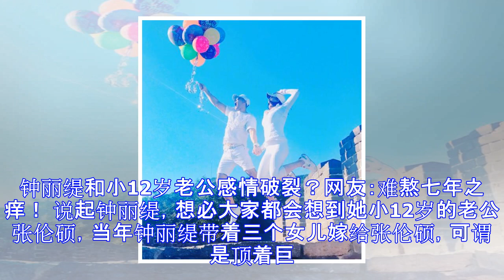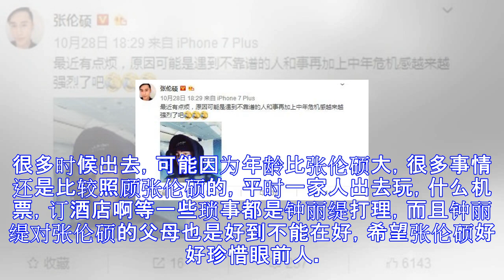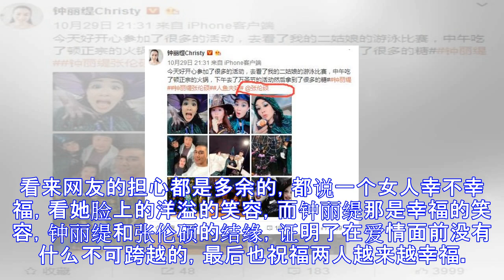钟丽缇和小12岁老公感情破裂？网友：难熬七年之痒！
钟丽缇和小12岁老公感情破裂？网友：难熬七年之痒！ 说起钟丽缇，想必大家都会想到她小12岁的老公张伦硕，当年钟丽缇带着三个女儿嫁给张伦硕，可谓是顶着巨大的压力，而且两人的感情一直不被看好，不仅是年龄上的差距，毕竟钟丽缇是三个孩子的妈在，张伦硕不顾家里的反对，硬是要和钟丽缇筑成爱巢，可谓是爱到极致。前不久，张伦硕在微博发文：最近有点烦，原因可能是遇到不靠谱的人和事加上中年危机感越来越强烈了吧。因此，很多网友想到了钟丽缇，要知道钟丽缇比他大了12岁，那不是老年危机了。随后钟丽缇在微博发文：相信一切多会好起来，相信爱可以解决一切问题，也希望我们每个都可以珍惜现在美好的生活，珍惜每分每秒，祝福大家都可...